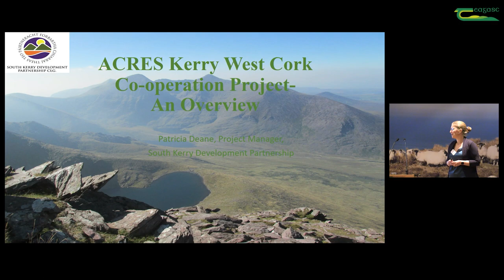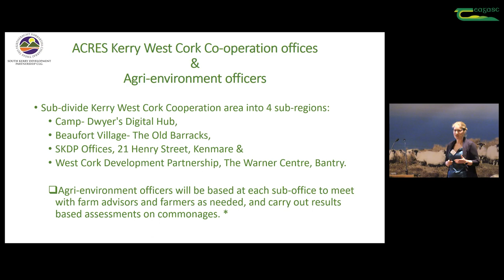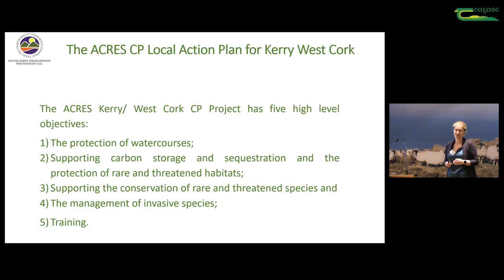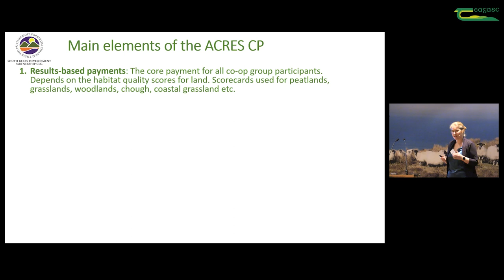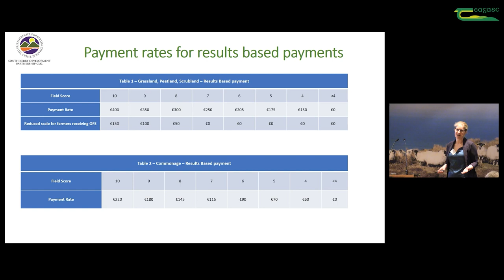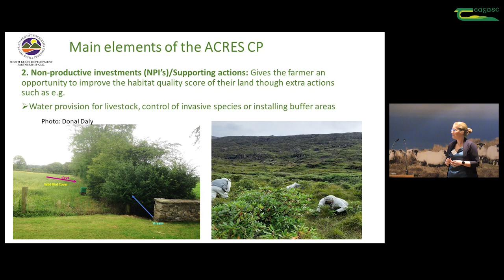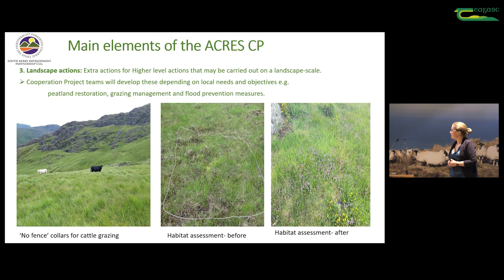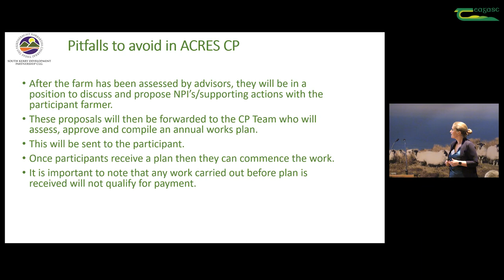ACRES Kerry West Cork Co-operation Project - An Overview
Presentation by Patricia Deane
Project Manager
South Kerry Development Partnership